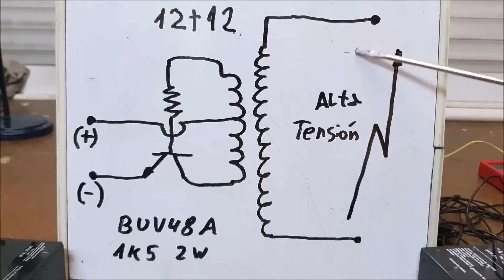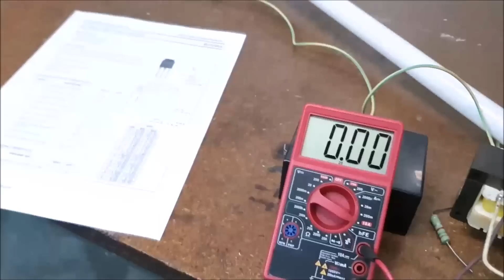LUZ DE EMERGENCIA CASERA CON 3 COMPONENTES, Recalibrando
En este video te muestro como hacer una luz de emergencia con solo 3 componentes fácil y rápido y también te muestro otras opciones para tener iluminación en caso de corte de luz.